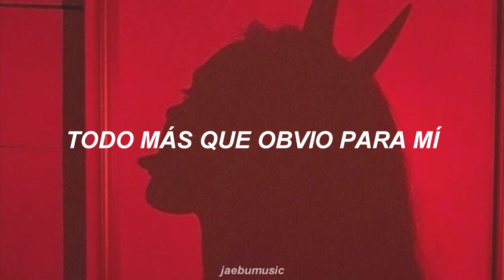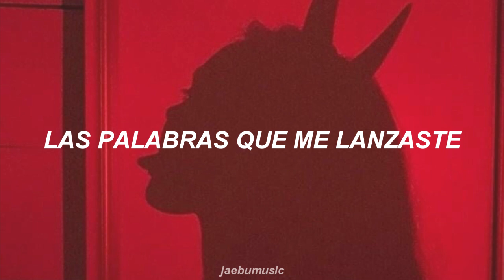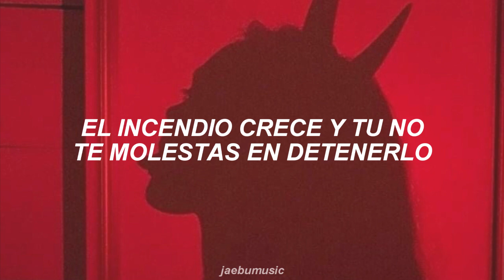EXO - Sign [SUB. ESPAÑOL]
▹LETRA◃
Galsurok huimihaejyeo
Nal saranghaetdeon ne pyojeong
Gamchwodo seonmyeonghaejyeo
Jogeumssik byeonhaeganeun neo
Neoui jinsimeul deutgil barae now now now
Mwol geureoke jakku mareul dollyeo round round round
Yeah anin cheok barabwado imi imi
Naegeneun da boineun geol

Moraecheoreom neon sege jwilsurok
Naegeseo heuteojyeo

Eotgallin nunbit geotjabeul sudo eopsi beonjin uisim
Bimireul gamchun deuthan neoui sign sign sign
Ije geuman Don't lie lie lie
Da taewobeoril
Bulkkochi pieonalji molla
Nega naege deonjin geu mal I know
Geu modeun geon sign sign sign

Honestly you da true
Body talk when you move

Jeongmage jamgin gonggi
Eoreum wireul geotdeut buranhae
Kkeuteomneun I angmongeul
Meomchwojwo deo neutgi jeone
Naega gidarineun geu daedabeul
Neoneun imi algo inneunde
Jeokdanghi neomeogal saenggageun ma
Charari nareul mireonae

Sillatgatatdeon gidaemajeodo
Sansani buseojyeo

Da taewobeoril
Bulkkochi pieonalji molla

Gyeolguk neoneun gatige dwae
Nega baeteun suthan byeonmyeongdeurui milsil ane
Nega noeun deoche honja gyesokaeseo bari geollyeo
Ringing a bell meoritsoge like (ting!)
Kkaedatgin neon neomu neujeotji yah

Neoman baratdeon maeum
Jeonbu han jumui jaero byeonhaega
(Nal dorikil su eopge hae)
Heunjeok eopsi heunnallin ne gieokdeul
Modu kkeuchiraneun jeunggeo jeomjeom

Eotgallin uri geotjabeul sudo eopsi beonjin bulgil
Hana dul deureonaneun neoui sign sign sign
Kkeunnae deulkin neoui lie lie lie
Ibyeolkkaji modu taewobeorilji molla
Nal saranghandaneun geu mal oh no
Ijjeumeseo bye bye bye

↬ Intagram: jaebumusic - dearchoisan
↬ Instagram personal: mica.zajarias